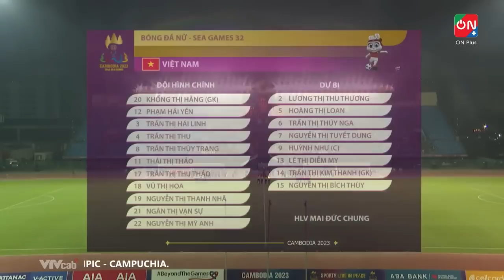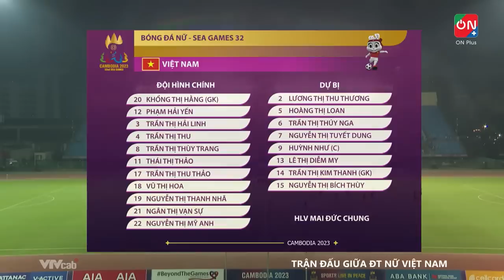🔴Nữ Việt Nam - Nữ Campuchia | Huỳnh Như Dùng Kĩ Xảo Tuyệt Đẹp Hạ Gục Đối Thủ